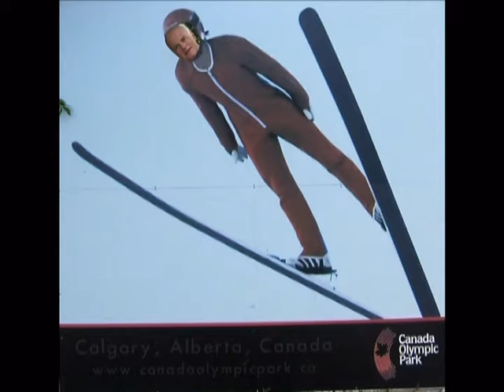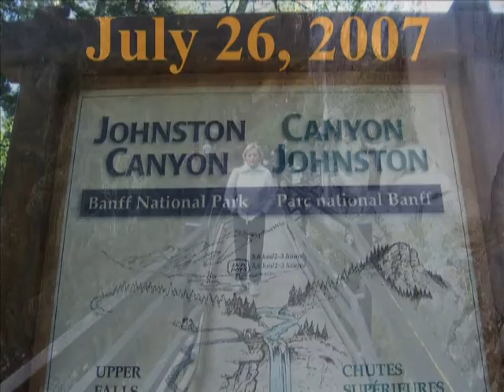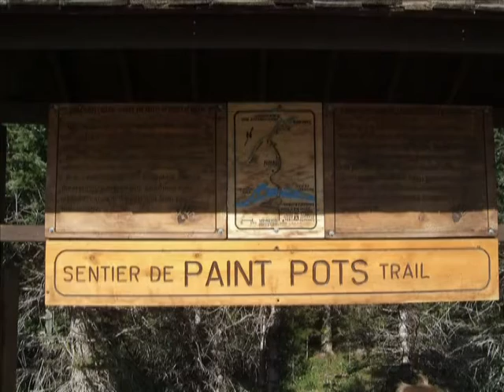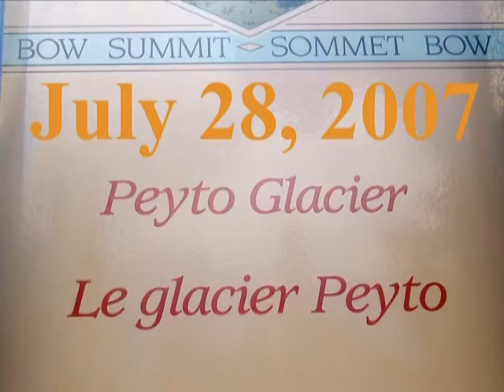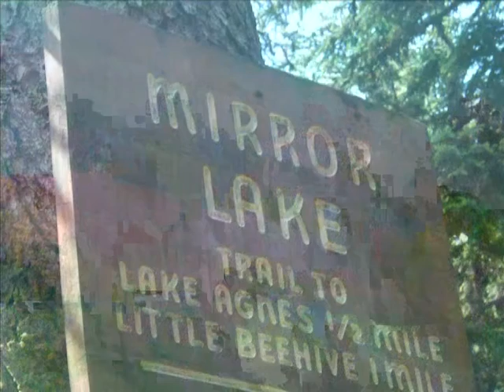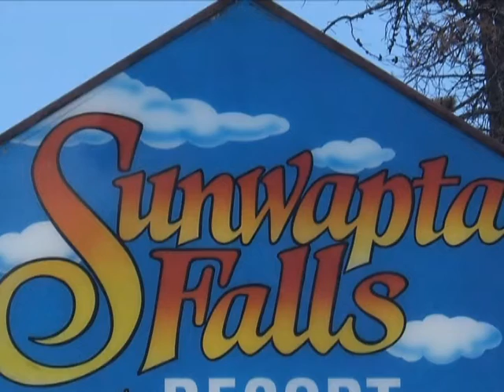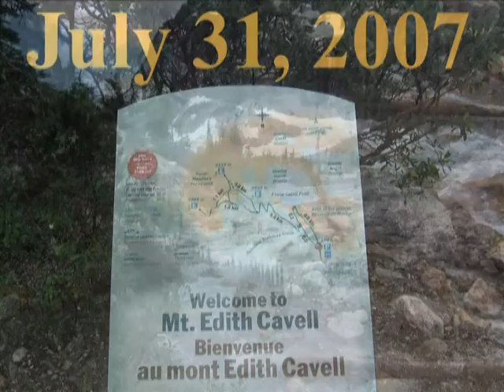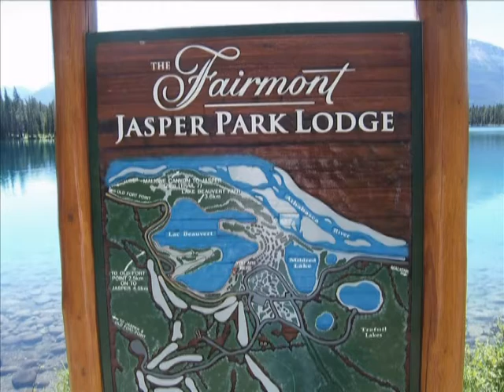070724 to 070804 Canada Slide Show